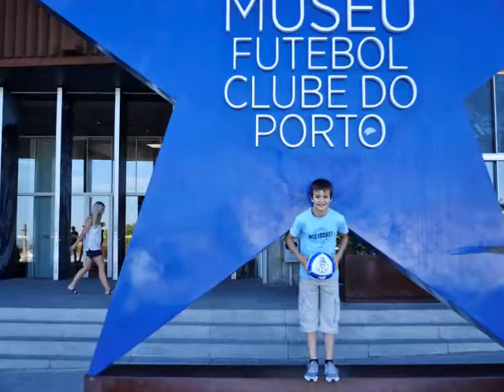David no museu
em Julho de 2017, o David foi ao museu do Dragão